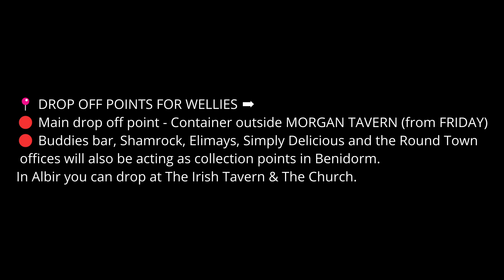Valencia Floods - How is the situation after 1 week?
I have managed to set up an Amazon wish list for priority items needed for Valencia🙏
Pay with starling/monzo currency conversion fees will be better 🪙
Also, if you sign up for the free 7 day amazon.es PRIME trial, you can avoid the delivery charges. Just REMEMBER to cancel the trial afterwards 👍
HUGE THANK YOUS 😊